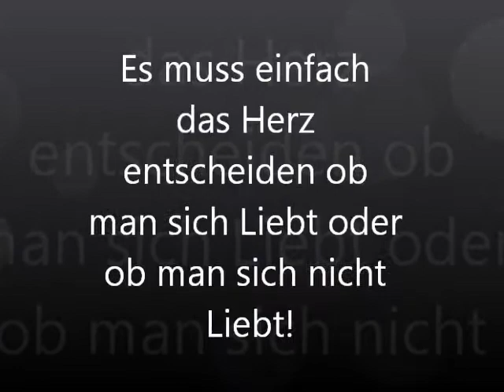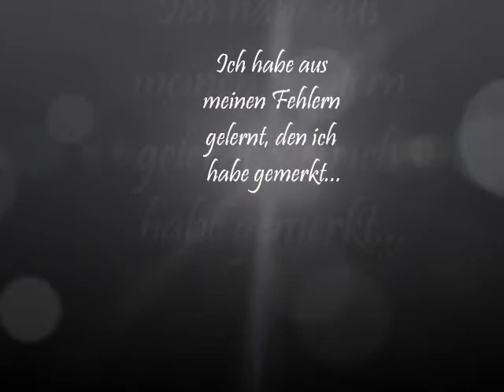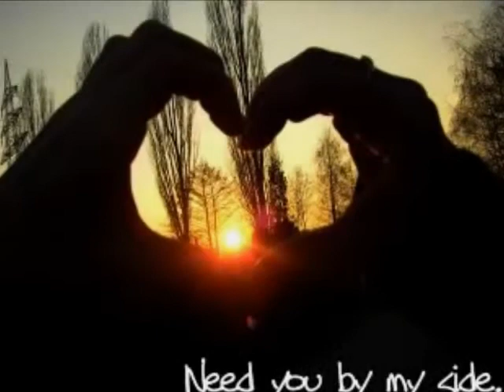Baby - nur dir gehört mein Herz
Nur Du -